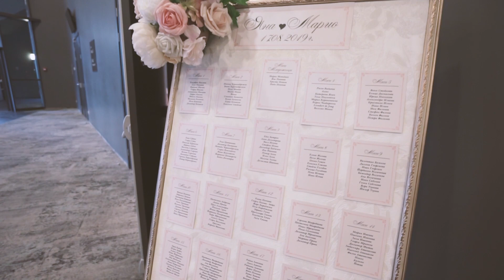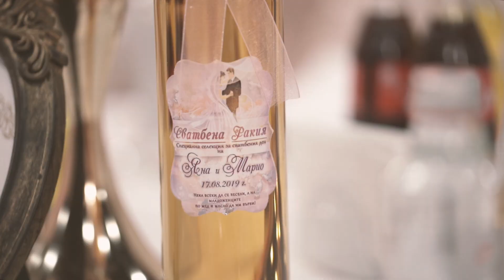Сватбена Украса в Розово & Златно от Сватбена Агенция Алегрия - хотел Рила, Боровец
Сватбата на Яна & Марио в хотел Рила, Боровец

Следете Моята Сватба в социалните мрежи, където си разменяме идеи и информация и си помагаме: